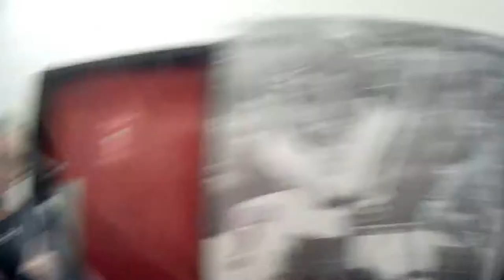Kemptville Predators Vs Mattamy Homes - 2018/01/15 at 2215 @ Bell SensPlex-Mattamy Ice - OSAHL(Div6)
Ottawa Senators Adult Hockey League
Bell SensPlex Hockey League
OSAHL